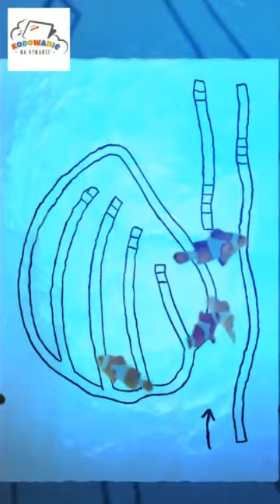Ozobot i morskie głębiny